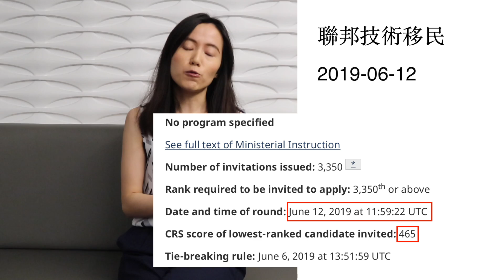2019 express entry- 六個月移民加拿大?!//5分鐘帶你了解聯邦技術移民//加拿大移民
因為一直都有朋友問我關於移民加拿大的方式，所以想說把每次跟朋友說明關於聯邦技術移民的資訊整理出來，讓有需要的朋友參考呦！請點連結試算看看呦～